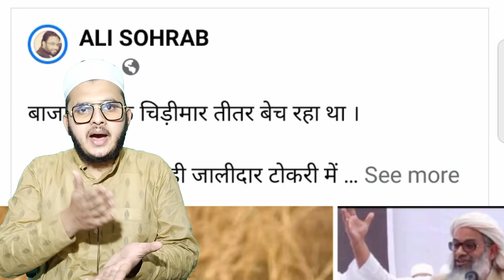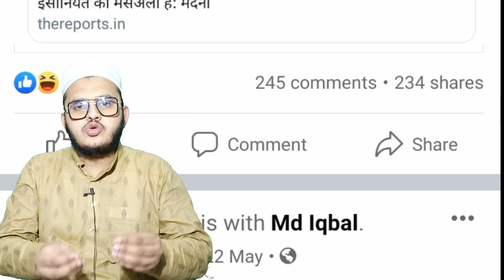काका मौलाना मदनी से मांगे माफी Ali Sohrab को महमूद मदनी का जबरदस्त जवाब | Maulana Mehmood Madni